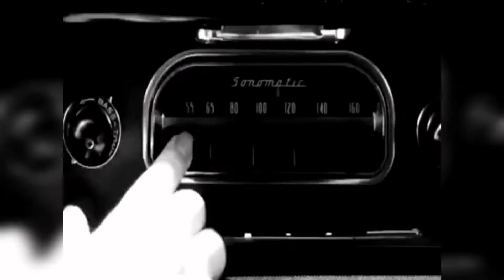Vou vender na rua esse brigadeiro bolo de cenoura 🥕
Confeiteira faça a sua pre inscrição para o curso de BRIGADEIROS GOURMET LUCRATIVOS no link abaixo:

Me siga no Instagram: ladoceria.sandy nosso insta @Ladoceria.sandy

Opção para vender na rua este brigadeiro!